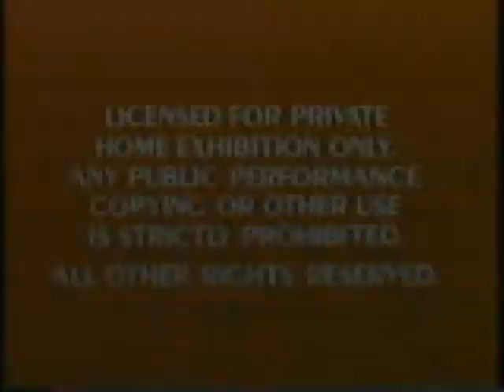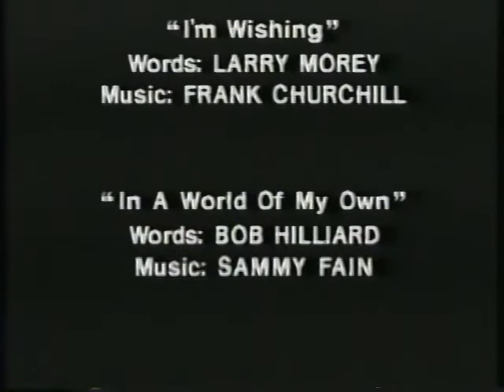Disney's Greatest Lullabies Volume Two Full Movie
For over 60 years, Walt Disney is given the greatest animated Motion Picture.

Now, Disney invited to say good night for your special dreamers.
We bring you Disney's Greatest Lullabies Volume 2.

Now on Video.